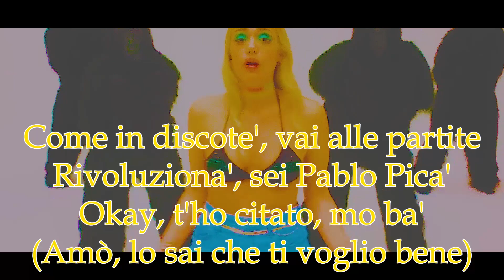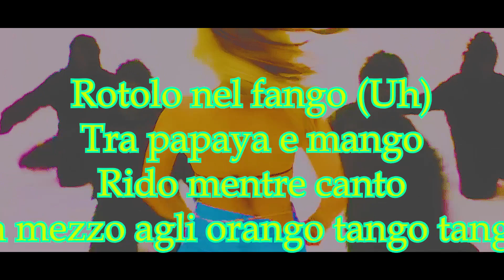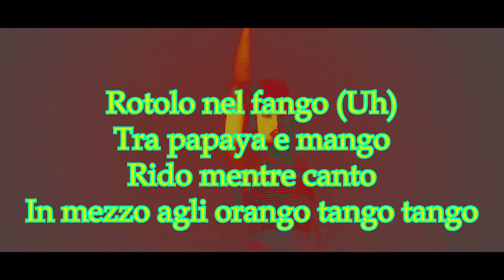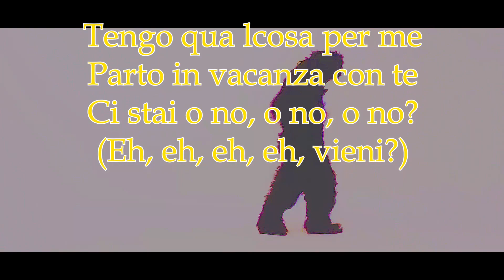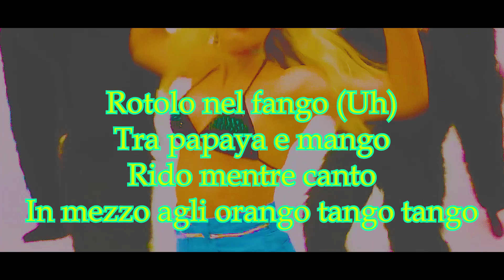Margherita Vicario - Orango Tango [Video+Lyrics]Testo VideoBy Testo69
Regia
Attilio Cusani

Produzione
Alessandro Elia e Walter de Majo
ANEMONE FILM SRL

Fotografia
Leonardo Mirabilia

Montaggio
Simone Mariano

Aiuto regia
Alberta Vicario

Coreografo
Davide Zimei

Ballerine
Alessandra Zonno
Vanessa Paparelli
Flaminia Fabi
Flavia Togni

Styling
Simone Furlan

Assistente stylist
Giorgia De Bari

Trucco
Alice Gentili
Parrucco
Antonia Ninni

Color
Rosario Balistreri

Assistente operatore
Arianna Pucci

Aiuto operatore
Ettore Mirabilia

Capo Elettricista
Alessandro D'Emilia

Capo Macchinista
Pasquale Di Sano

Elettricista
Theodore Danciu

Macchinista
Amir Saad

Location
Cinecittà3

Costumi
Bliz

Trasporti
Leur Trasporti

Catering
Biker's bar

Mdp, elettricisti e macchinisti
Camera Service

Margherita Vicario ringrazia
Tommaso Bonifazzi, Giacomo Nardolillo, Andrea Di Santo, Tommaso Vicario
Lucia Mariani

Ringraziamenti
Nicola Maiello, Ottavio Ferulano, Gildo Gallotti

Şarkı
Orango Tango
Sanatçı
Margherita Vicario
YouTube'a lisanslayanlar
UMG (Universal Music Italia srL. adına)

DADE
Release Date

1
6
[Testo di "Orango Tango"]

[Intro]
Tango, tango, tango (Uh)
Preferisco il mambo (Ah)
Rido mentre piango (Ah)
Piango, ma rimango
Rotolo nel fango (Uh)
Tra papaya e mango
Rido mentre canto
In mezzo agli orango tango tango

[Strofa 1]
Come in discote', vai alle partite
Rivoluziona', sei Pablo Pica'
Okay, t'ho citato, mo ba'
(Amò, lo sai che ti voglio bene)
Moi je le sais que beaucoup de rap
Que tu as écouté c'est le rap français
Con le mozze tagliate c'est plus facile
Con le braghe calate, ça va sans dire
Stavo sola nella vasca da bagno
All'improvviso è partito 'sto tango
Ho detto: "Madonna, Dade, ma che beat hai fatto?
Mo lo metto in Bingo"
Sotto casa senza chiavi
Chiama mamma, scappa la pipì
Sotto cassa con gli amici
Tutta fatta, scopro l'MD
Famo un film, fuga grossa
Coi cavalli, sì, coi pellе rossa
Sigari, zingari, in mezzo alla selva
Attraversano i monti, si scavan la fossa
Tutti cattivi, assassini, bеndati
Che si danno pacche sui pacchi sudati
Tipo cowboy parlan di donne
Meglio "tipe", "bitch", "troie"

[Ritornello]
Preferisco il mambo (Yee-haw)
Rido mentre piango (Ah-ah)
Piango, ma rimango
Tra papaya e mango (Yep)
Rido mentre canto

[Post-Ritornello]
Per cinquemila milioni mi tatuo Giorgia Meloni (Bah)
Faccio un bel Family Day, ma senza preti e massoni (Bleah)
Pieno di trans e di gay che cantano "Happy Day"
Ci stai o no, o no, o no? (Oh, happy day)

[Strofa 2]
Da ragazzina avevo gli occhi tristi
Sai com'è, famiglia d'artisti
Ascoltavo Mina e Battisti
E ricalcavo Kandinskij
Tutta fatta, scopro l'MD (Ma è bellissimo)
Ma la senti questa voce?
Io ce l'ho, ma non mi serve proprio a niente
Voglio solo raccontare le mie storie
Ma se poi alzo due spicci ancora meglio

[Ritornello]
Piango, ma rimango
Rotolo nel fango (Nel fango)
Tra papaya e mango (Uah-ah)
Rido mentre canto

[Post-Ritornello]
Per cinquemila milioni
Mi tatuo Giorgia Meloni (Bah)
Faccio un bel Family Day
Ma senza preti e massoni (Merde)
Pieno di trans e di gay
Che cantano "Happy Day"
Ci stai o no, o no, o no?

[Bridge]
Vado ai Quartieri Spagnoli
A regalare milioni (Uè là, [?])
Ne do cinquanta a De Luca
Se si leva dai coglioni (Ignorante)
Tengo qualcosa per me
Parto in vacanza con te
(Eh, eh, eh, eh, vieni?)

[Ritornello]
Piango, ma rimango
Tra papaya e mango (Uh)
Rido mentre canto